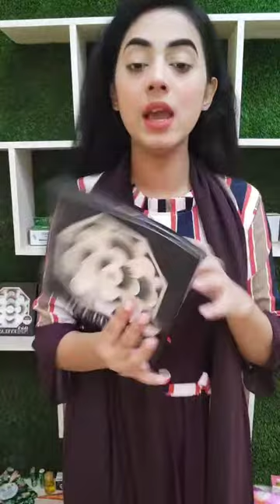400 takar hijab kinle 100 ta hijab pin free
প্রতিটি পণ্য আমাদের ওয়েবসাইট এ অনলাইন অর্ডার এর জন্য আছে এবং আমরা সারা বাংলাদেশ এ ডেলিভারি করছি।
ইনবক্স এ মেসেজ করার পরিবর্তে, সরাসরি আমাদের ওয়েবসাইট এ অর্ডার করলে পণ্য পাওয়ার নিশ্চয়তা বেশি থাকে। কারন, আপনার মেসেজটি আমাদের এজেন্ট পড়ার পূর্বে অন্য ক্রেতা ওয়েবসাইট থেকে কিনে স্টক আউট করে দিতে পারে। এই জন্য আপনার সুবিধার্থে আমাদের ওয়েবসাইট থেকে নিজের অর্ডার নিজে প্লেস করুন।
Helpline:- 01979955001